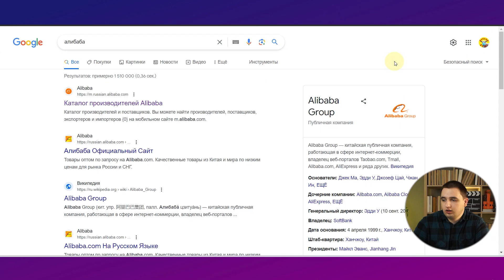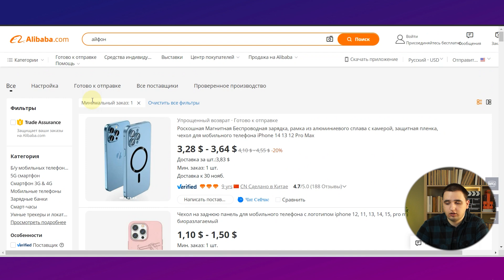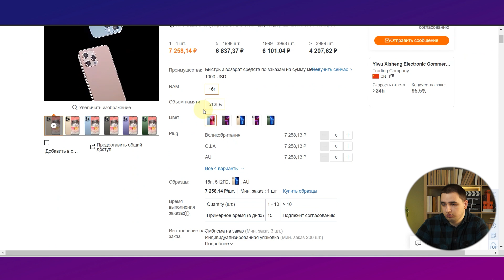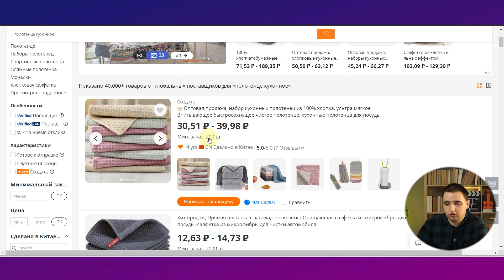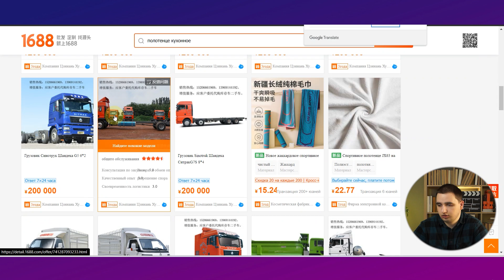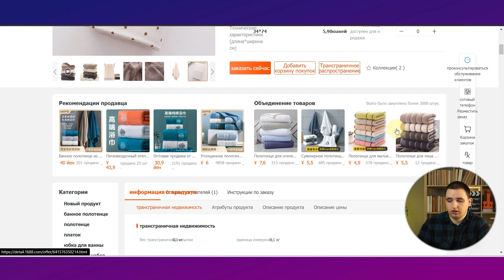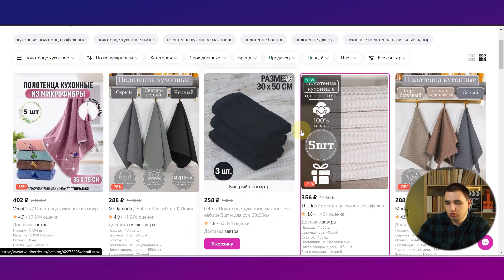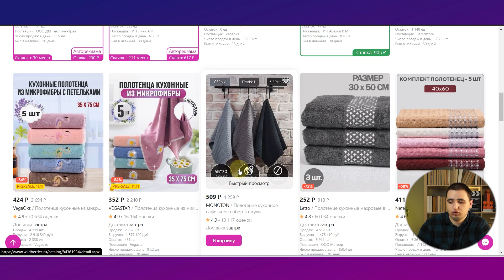Как выйти на рынок поставщиков Китая и Турции в нише маркетплейсов (Первый бесплатный урок)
Если ссылка не активна, переходите в комментарии и найдете ссылку там.

На курсе:
-Разберись в нюансах юнит-экономики и научись ее рассчитывать
-Выясни, какой товар на продажу лучше покупать в России, а какой в Турции
-Масштабируй свой бизнес и увеличь ежемесячный доход
-Узнай, на каких китайских сайтах можно выгодно закупать одежду достойного качества
-Получи контакты проверенных поставщиков – отечественных и зарубежных
-Разберись, как уменьшить себестоимость и увеличить маржинальность товара
-Узнай, где можно купить товар для личного пользования в разы дешевле

Дополнительно к курсу ты получишь оригинальные материалы от автора:
- Списки проверенных поставщиков из Китая по категориям
- Чёрный список недобросовестных поставщиков
- Таблица для расчёта юнит-экономики
- База турецких поставщиков
- База швейных производств и поставщиков

Еще больше курсов вы найдете на сайте Puzzle Brain, переходите по ссылке и выбирайте